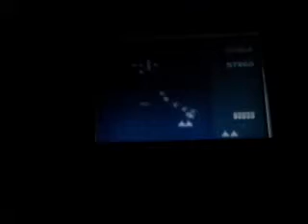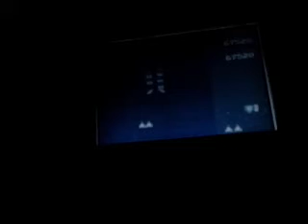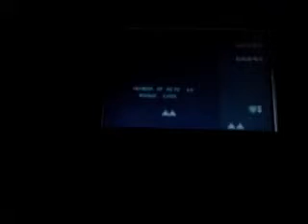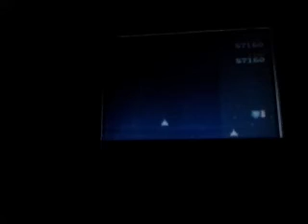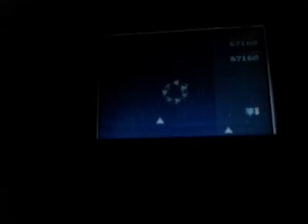Galaga Arcade Review Part 2